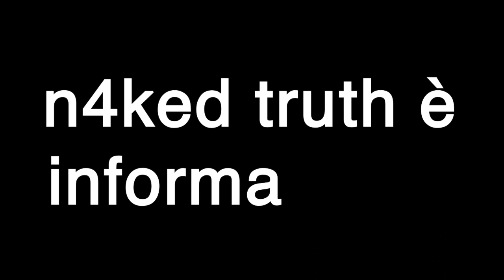AIFFtv 2021 - AIFF Virtual: Short Films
🇮🇹 Abbiamo chiesto a tutti i finalisti di raccontarci le loro opere, ecco chi ha risposto al nostro appello! ❤️

🇬🇧 We asked all the finalists to tell us about their works, that's who answered to our call! ❤️